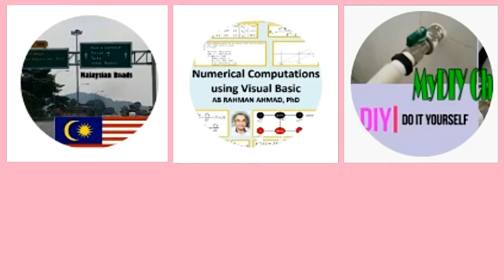DIY02: Install Equal Tee PVC, Nipple & Water Tap for home, Pasang Tee PVC, Paip Air Rumah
Welcome to MyDIY Channel.

Video No 2. This is about 90° Equal Tee PVC pipe fittings.

90° Equal Tee PVC comes in plain/female threaded. This part can be used as a splitter for flow of water in two directions.

In this video, the installation is done in bathroom where the main pipe joined by a bidet spray. The idea is to have the split for both bidet and water tap. A pvc nipple threaded is required for connecting bidet and water spray.

We need to apply Poly-Tetra-Fluoro-Ethylene (PTFE) tape, white  tape in the video onto nipple and water spray. PTFE is well-known for its non-stick and heat-resistant properties.

Happy viewing, have a go, and have a nice day.